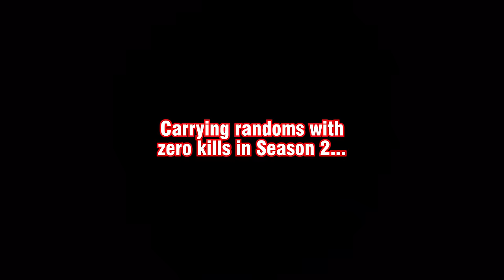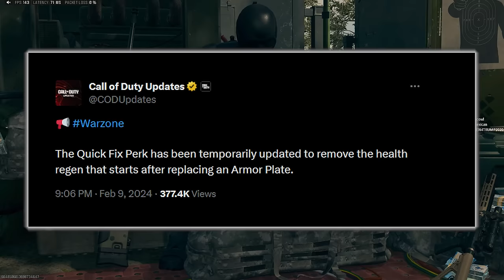Gas plays with PLATES instead of STIMS!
For the first 72 hours of Season 2, armor plating was BETTER for gas plays in Battle Royale than stims! Stims were still better in Resurgence, but BR stims being so weak, the combination of Irradiated + Quick Fix perks allowed you to heal more from a 3-stack of plates than a 2-stack of stims in BR! Today we're showcasing this insanely broken strat before it's patched in Fortune's Keep Resurgence!

Music used in this video:
Dunkirk OST - Beach (Trailer Music)
Hampus Naeselius - Valley of Kings
Hampus Naeselius - Unburned Fuel
Hampus Naeselius - They Are Coming
Mirror's Edge OST - Still Alive